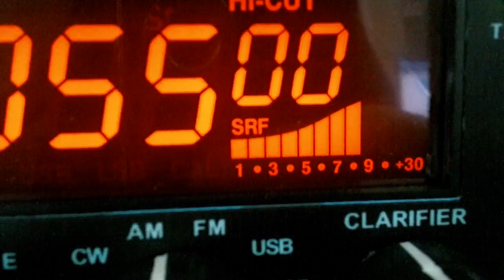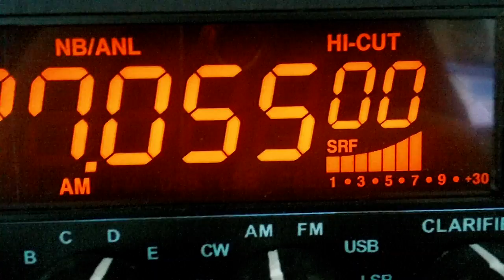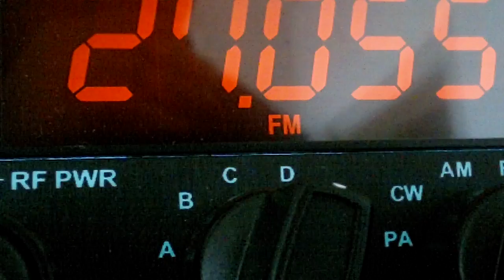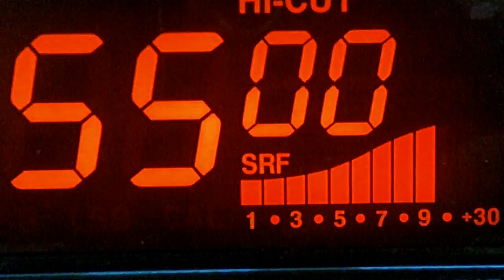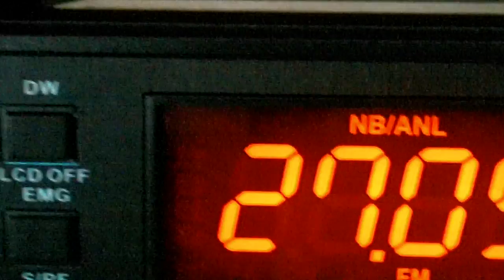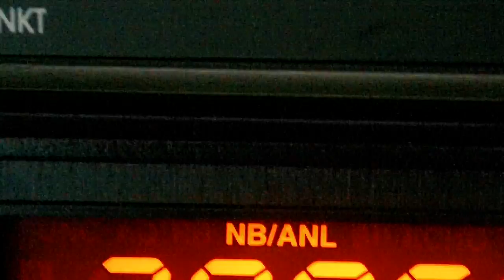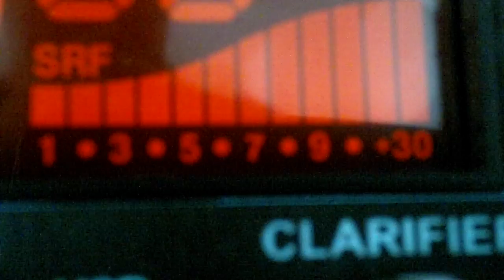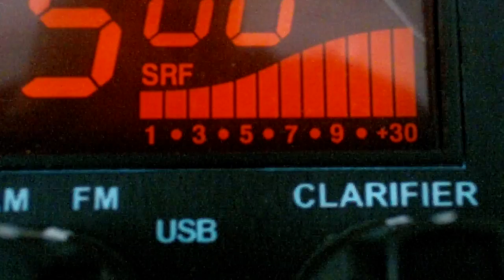26CT 323 Mr.Mark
Thanks for the QSO on AM/FM and sounding real good here as you can hear. Was really nice to hear you and indeed we seem now to be able to make it a regular contact. Look forward to hear you soon during the 2011 sporadic e skip season